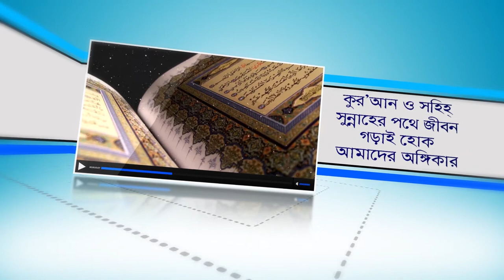নারী পুরুষের ইতিকাফে বসার স্থান! (Itikaf of men and women) BANGLA LECTURE by Rafiq Bin Lokman Madani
নারী পুরুষের ইতিকাফে বসার স্থান! (Itikaf of men and women) Itikafe place for men and women!